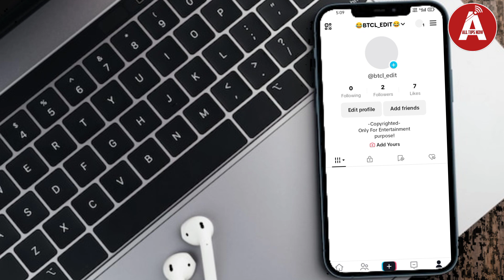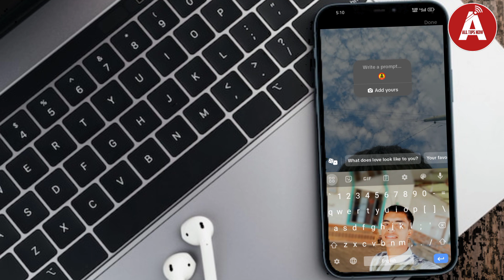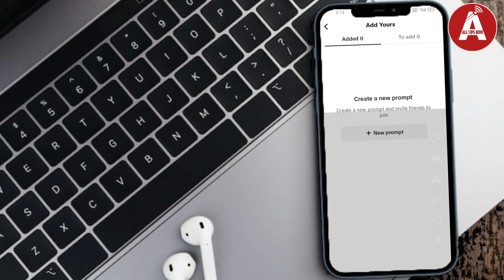TikTok Add Yours Ki | How To Use TikTok Add Yours | TikTok Add Yours Bangla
GAYS - In This Video I Will Show - How To Use TikTok Add Yours Option Bangla.

GAYS - Watch this full video then Learn about TikTok add yours.